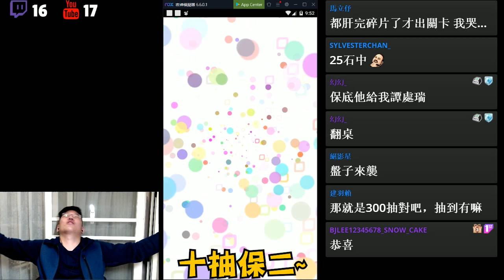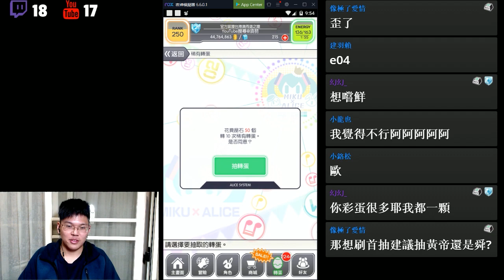【Crash Fever須羽】炎上確定! 抽卡抽到人神共憤??? 中華編年史玖轉蛋精華